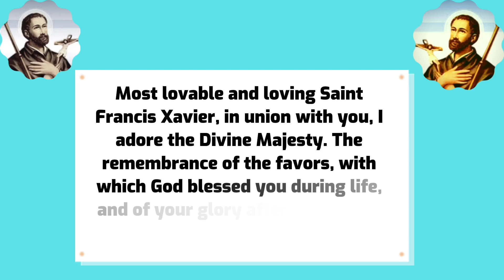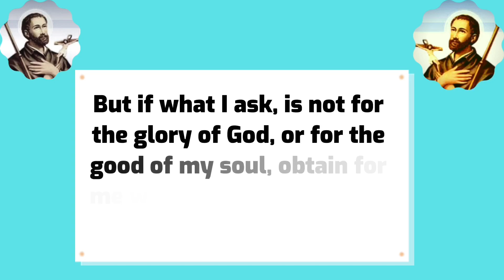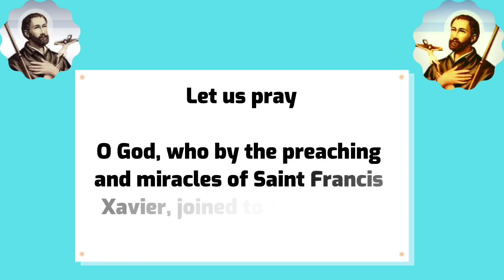Saint Francis Xavier Novena Day 5 || Novena of Grace Day 5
Francis Xavier novena also known as the Novena of Grace can be said at any time of the year, but is traditionally said twice a year, from the 4th to the 12th of March and from 25 November to 3rd December
The first Novena of Grace of Francis Xavier, nine days of prayer, is said to have taken place in Goa, India, in 1615, when a boy, crippled from birth, was cured. After Francis Xavier was named a Saint on 12th of March, 1622, the Novena of Grace grew in popularity around the world. The novena is often celebrated in a church, where a preacher gives a sermon, traditionally on the life of the Jesuit missionary, St Francis Xavier. It is traditional to pray the Novena for a particular intention; to ask for what you desire from God. Pray for your own needs, those of your loved ones, or the needs of the world.
Grace can be seen as the power within us that gives us the strength to reach out to others in generosity, care and love. Grace is a traditional term used in the Catholic Church for a favor or gift from God. Christians often ask God for favors, or
graces. In doing this we acknowledge that God is the giver of all gifts.

May all your prayers be answered as you join in this Novena